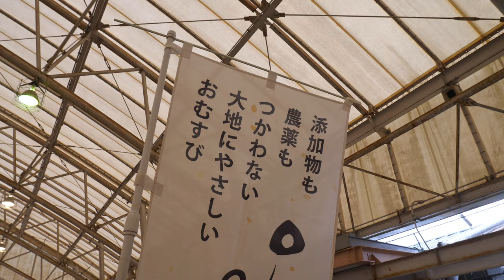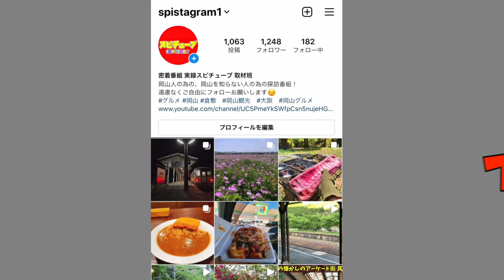【岡山県和気町に移住して来てのキッチンカー】美味しいおむすび＆具だくさんのお味噌汁！美味しい！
再生リスト